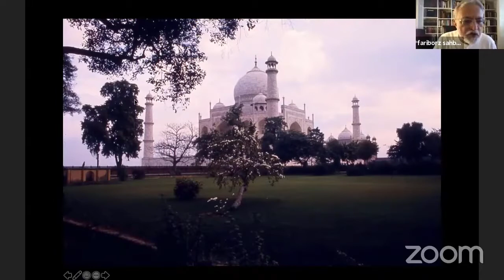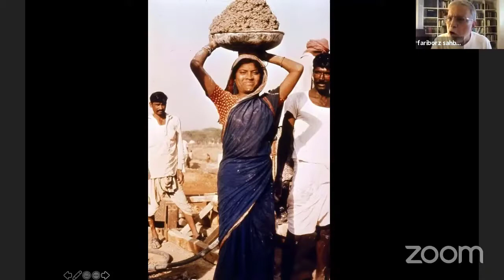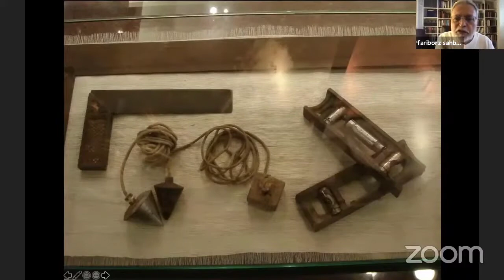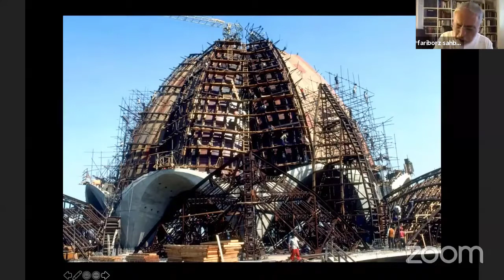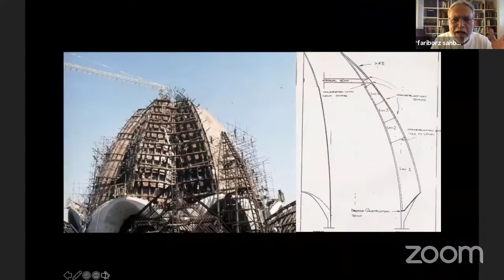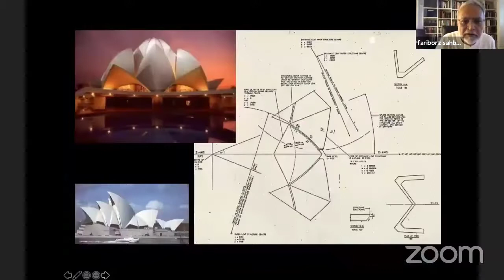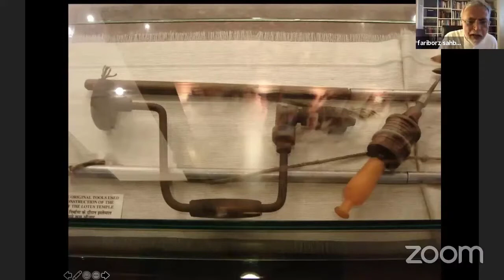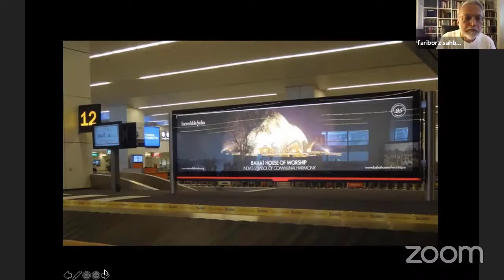Building of the Lotus Temple - Fariborz Sahba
Fariborz Sahba is an Iranian Bahá’í architect and member of the National Spiritual Assembly of Canada. Among his designs are the Bahá’í House of Worship in New Delhi, India, also known as the Lotus Temple and the terraces of the Shrine of the Báb on Mount Carmel, in Haifa, Israel.

He has a Masters degree from Faculty of Fine Arts at the University of Tehran and is the chief-editor of Varqá, an International Children's Magazine, founded in 1970.